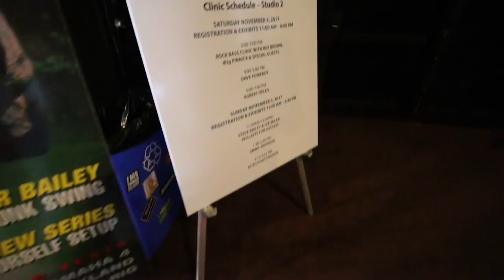Warm-Up Like A Legend | Vlog #315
Flea is a living legend, and an icon of not just the bass world, but the world of rock and roll. To be around him in this intimate setting as he prepares for a performance, and discusses his warm-up routine with Steve Bailey, is a real treat. This was filmed at Bass Player Live in 2017 as Flea accepted his lifetime achievement award from Bass Player Magazine.

Want to learn more about bass?

Want to study with me?